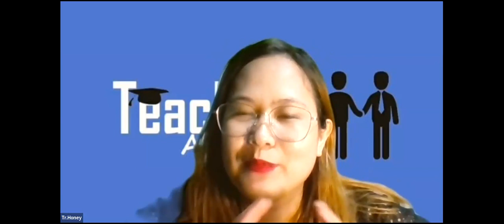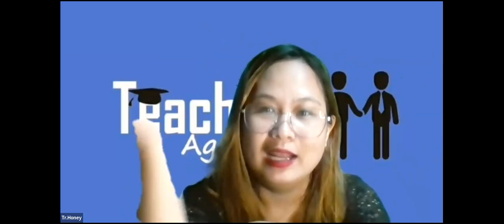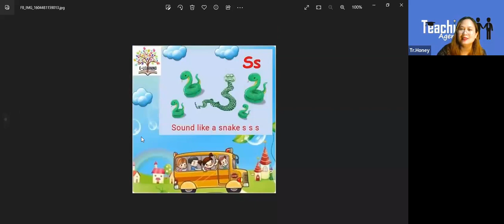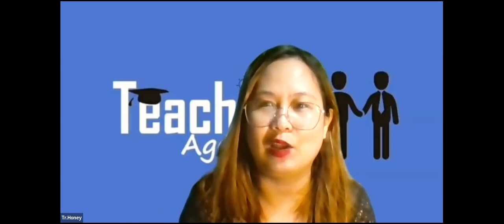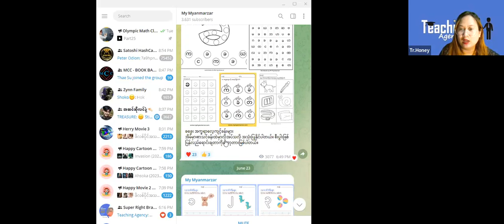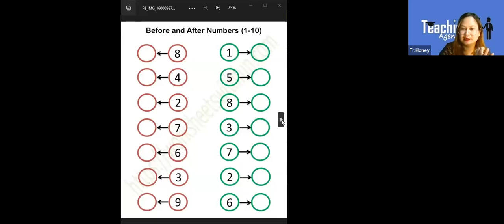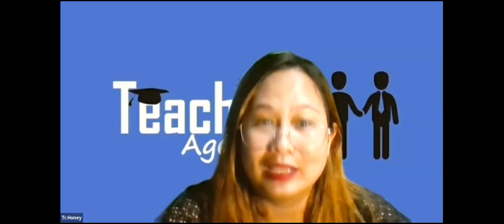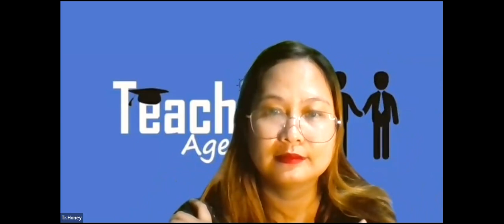How to teach Academic Subjects in Preschool